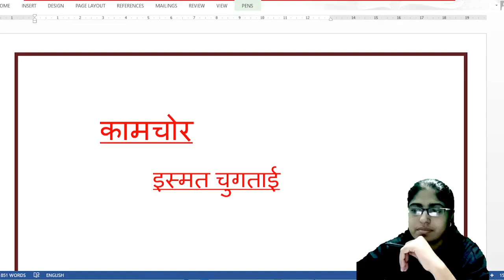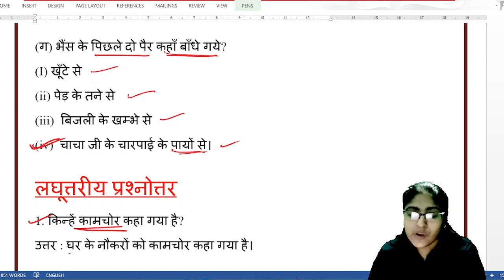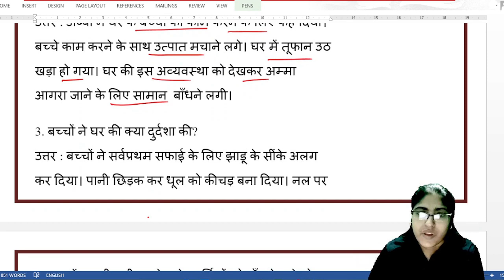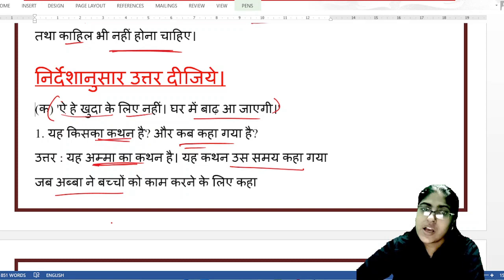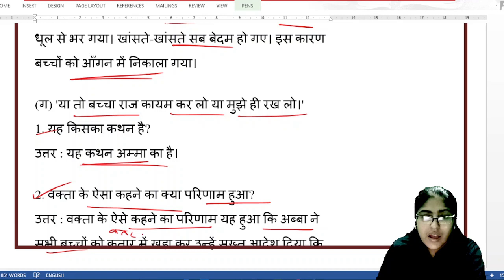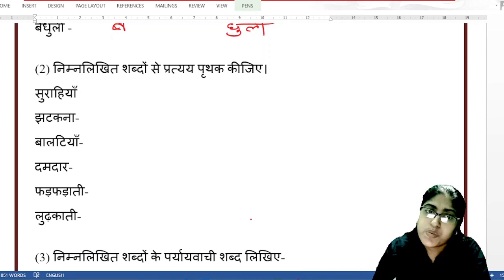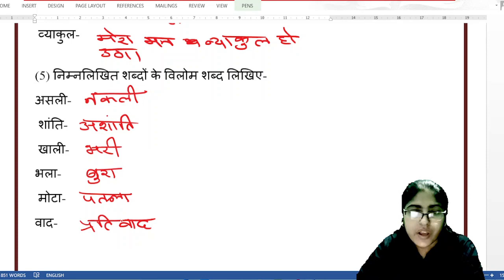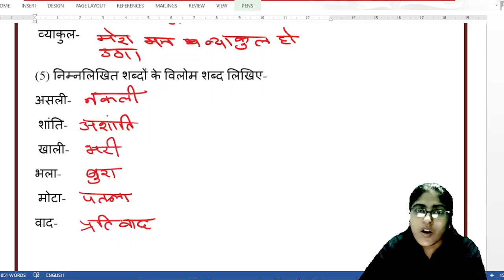कामचोर - ( प्रश्न -उत्तर ) इस्मत चुगताई || वेस्ट बंगाल बोर्ड कक्षा -सातवीं की कहानी कामचोर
नमस्कार स्वागत है आप सबका साहित्य ज्योति में |
इस विडियो में हमने वेस्ट  बंगाल बोर्ड क्लास 7 की कहानी कामचोर के प्रश्न उत्तर की चर्चा की है | आशा है की यह विडियो आप लोगो के लिए उपयोगी होगी|यदि यह विडियो अच्छी लगे तो इस चैनल को सब्सक्राइब करना एवं विडियो को लाइक करना न भूले |
इस्मत चुगताई की कहानी कामचोर
कामचोर कहानी का प्रश्न उत्तर
वेस्ट बंगाल बोर्ड क्लास 7 की कहानी कामचोर का प्रश्न -उत्तर
# वेस्ट बंगाल बोर्ड क्लास 7 हिदी बुक साहित्य मेला
# साहित्य मेला
channel host name - Rashmi Mishra